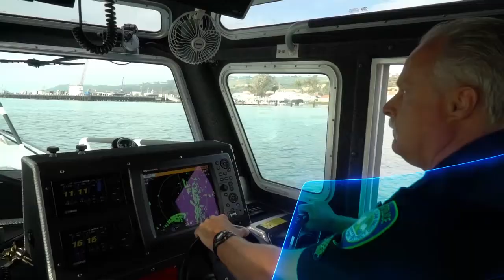Port of San Diego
The Port of San Diego champions Maritime, Waterfront Development, Public Safety, Experiences and Environment along 34 miles of San Diego Bay, all focused on enriching the relationship people and businesses have with our dynamic waterfront.